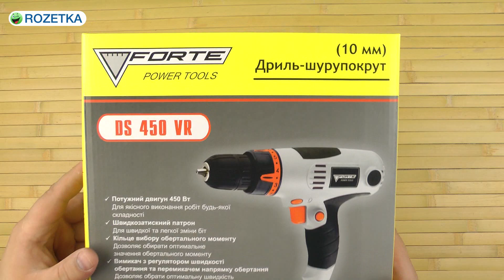Распаковка Forte DS 450 VR